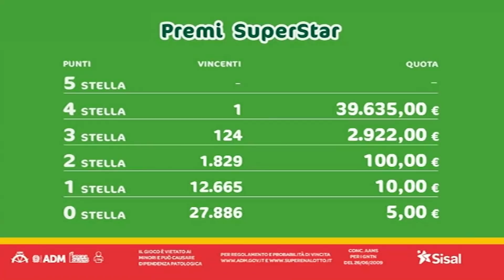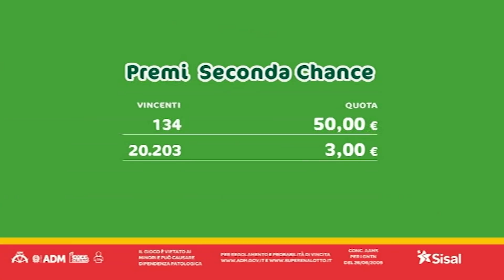SuperEnalotto - Estrazione e risultati 18/12/2021